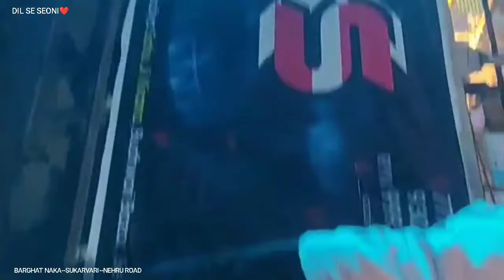SEONI dasheraspecial FULL VLOGS !! सिवनी दशहरा मस्ती के साथ देखो और आनंद लो ।।